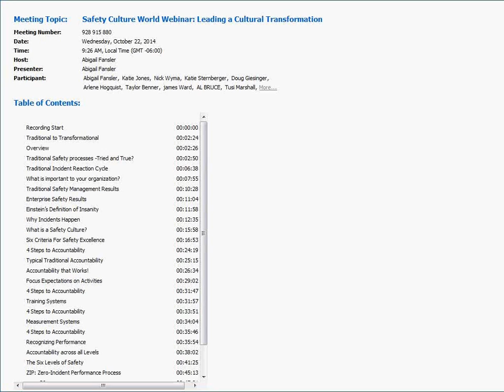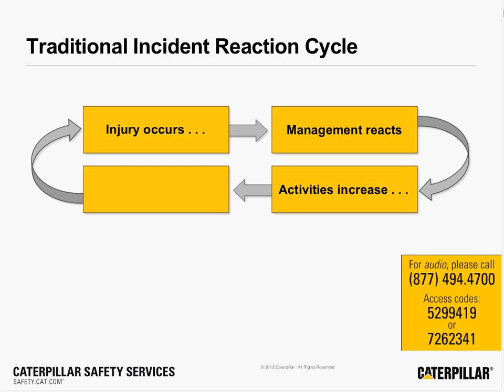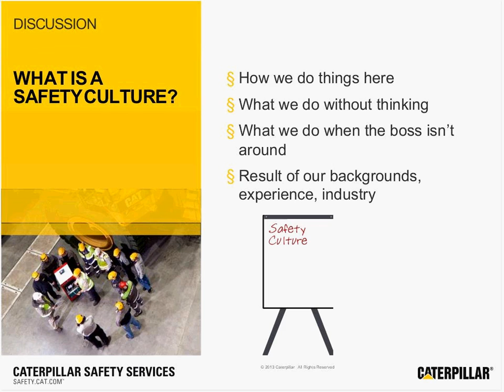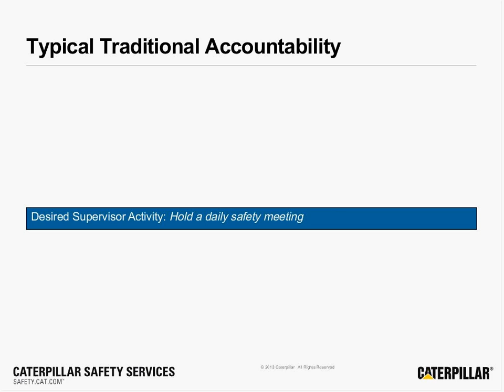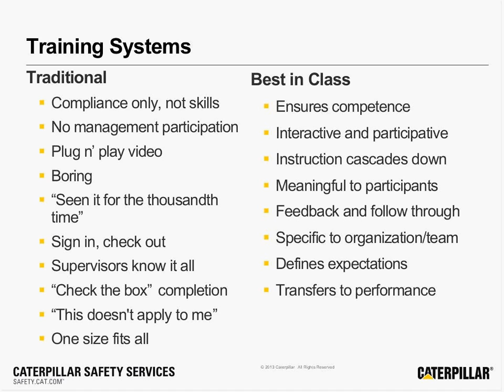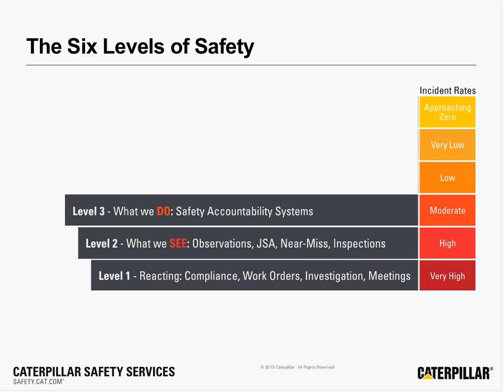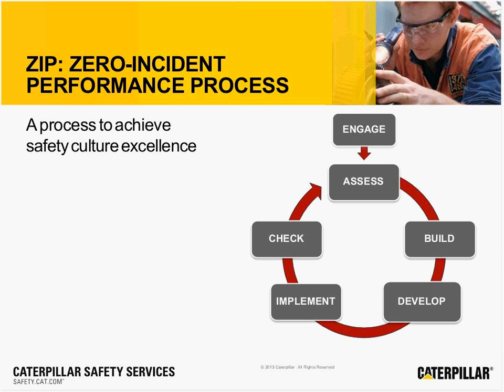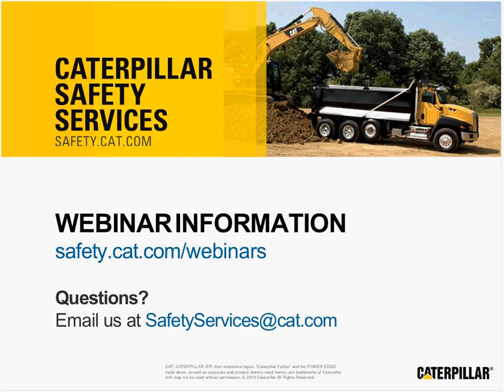Safety Webinar: Traditional to Transformational - Steps to a safety culture breakthrough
Traditional approaches to safety management have reduced injury rates to record lows, but why do they seem to plateau at a certain level? Every organization has a safety culture, but is yours a culture of safety? Join this event to learn how Caterpillar puts rigor behind the management and measurement of culture change. There is no magic wand or silver bullet to achieve zero-incident performance, but there are critical components and specific strategies to set your organization on the right path.

Takeaways:
• Why what we’ve been doing for decades only gets us so far.
• Understand proven safety management principles.
• What you need to change to achieve a zero-incident culture